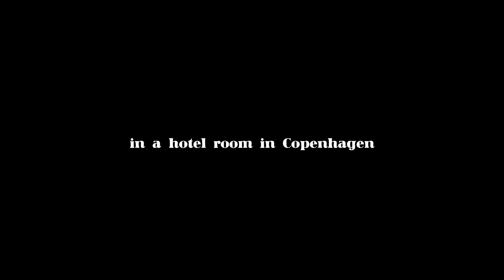Victory Bells (The Other Favorites, Reina del Cid, & Toni Lindgren | Original)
One of my personal favorite originals, and a perfect fit for this quartet – Reina provided harmony vocals on the studio take, and Toni jumped in on slide for a live version on our 2022 US tour. Also, yes, I have cleaned up my mustache since this was recorded.

Support us!

Restitution: is that the poor man’s salvation?
Assuming there’s enough to go around
Consternation from our forebears means nothing
Those people ran our country to the ground

Crickets on the porch, cattails in the harbor swinging
Whispers from the north: victory bells in a courtyard ringing

Can I reach you with the language of my father
When my own mother tongue is clearly tied?
Can I touch you? I’m just a ripple in the water
I won’t have left a mark when you are dry

Rich men on TV, bills spread out on the kitchen table
Darling, look at me – you still wink like a young Clark Gablе
Pastures drying out; the bounty of our harvest thinning
Wе can go without; our parents sure knew harder living

Gear used:

Carson's guitar: 2013 Martin 000-17SM
Josh's guitar: 2022 D'Angelico Excel Josh Turner Tammany
Toni's guitar: 2007 MIM Telecaster
Reina's bass: MIM Jazz Bass
Audio recorder: Zoom H6